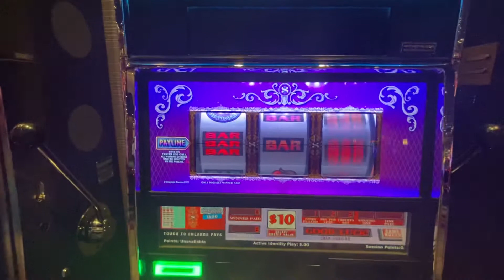Double Top Dollar for hccj1